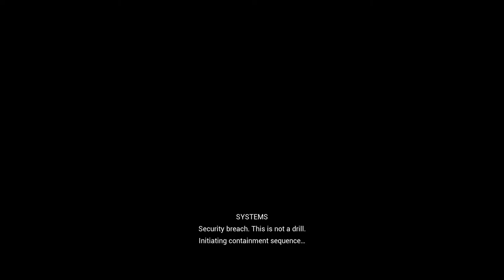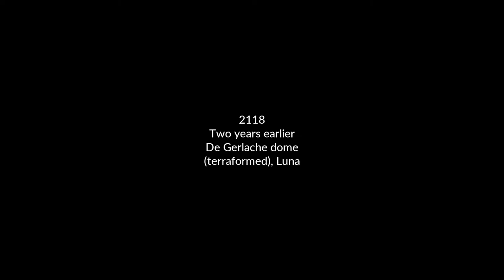RELICTA Gameplay Demo | Steam Game Festival 2020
CHECK THIS OUT  ALSO FOR ALL MY PLAYLISTS AND NEW CONTENT:
Relicta is a first-person physics-based puzzle game where you need to creatively combine magnetism and gravity in order to unravel the secrets of Chandra Base. Alone in the treacherous depths of the Moon, your scientific mind is the only thing that can keep your daughter alive...